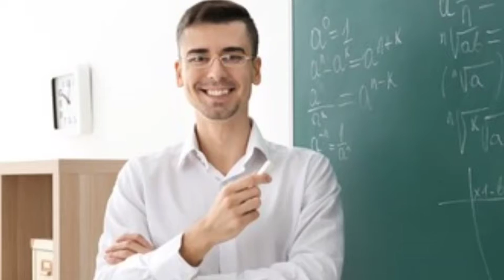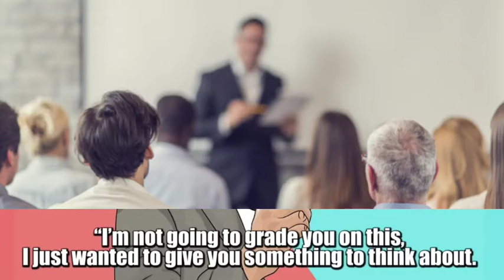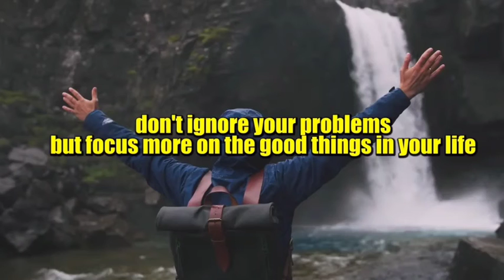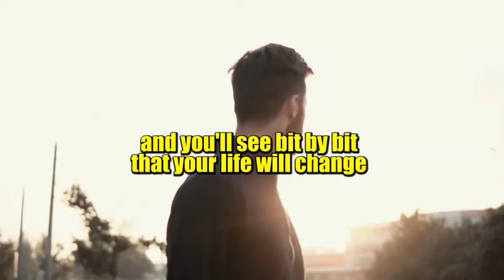The professor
Focus more on the good things in life